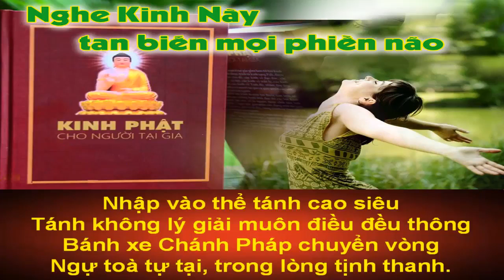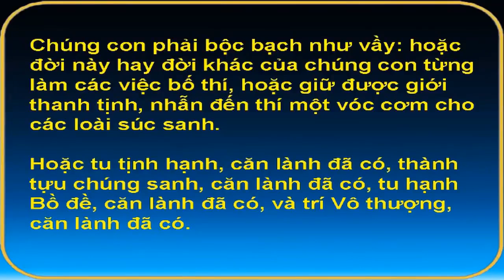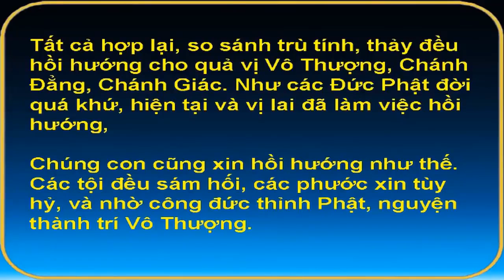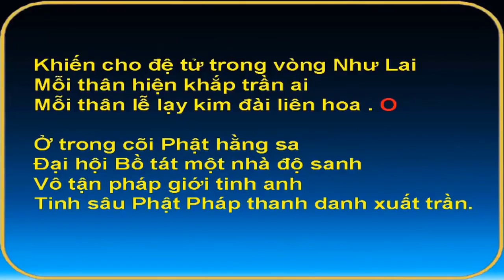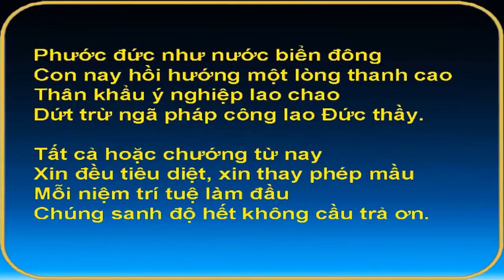Tụng Kinh Phật Giáo Hay Nhất Cứu Khổ Cứu Nạn - Nghe đến đâu khổ đau phiền não tiêu tan tới đó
Kênh Thích Bổn Trí là nơi chia sẻ Phật pháp bao gồm: Pháp Thoại của nhiều giảng sư nổi tiếng, hài kịch, ca nhạc Phật Giáo, ca nhạc Thiếu Nhi, phim truyện Phật Giáo, Đại Lễ lớn trong năm,…Kính chúc quý Phật tử, cùng các bạn, luôn thân tâm thường lạc, vạn sự kiết tường như ý...!

Theo dõi kênh Phật Pháp Nhiệm Màu trên:
- G+:
- Video tổng hợp kiến thức kinh nghiệm của các bậc chân sư, minh sư khuyến khích sử dụng để luân chuyển giáo pháp của đức phật không yêu cầu bản quyền đồng thời dựa trên luật sử dụng hợp lý - Fair use for news reporting ( and (

Cảm ơn các bạn phật tử đã nghe và theo dõi các bài thuyết giảng của các Thầy Đại đức giảng sư: pháp sư tịnh không, thích phước tiến, thích giác hạnh, thích thiện thuận, thích pháp hòa, thích thiện thuận, thích nữ hương nhũ, thích nhất hạnh, các bài pháp trích trong kinh điển , …. Chính điều đó giúp tôi có thêm động lực để chia sẻ những bài thuyết pháp hay hơn nữa! Chúc quý anh chị và quý phật tử liên hữu đồng tu thân tâm an lạc thính pháp, thiện căn tăng trưởng